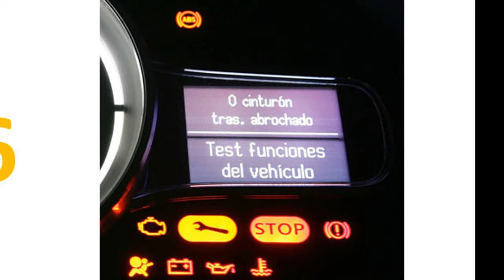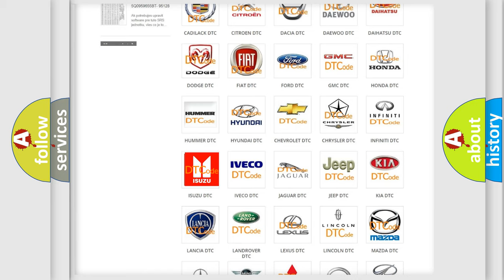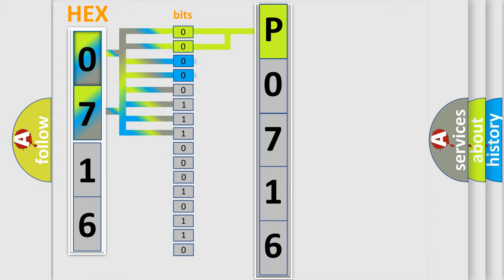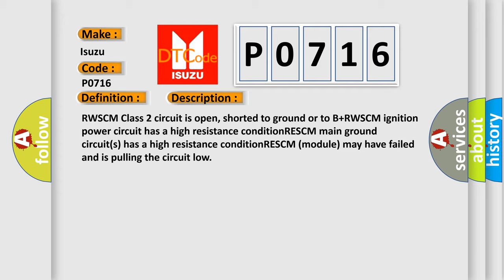DTC Isuzu P0716 Short Explanation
Contents:
0:21 Basic DTC analysis according to OBD2 protocol standard.
1:48 Insight into programming
2:58 A diagnostically understandable description of the Diagnostic Trouble Code
3:05 Basic error definition

Make:
Isuzu
Code:
P0716
Definition:
No Communication With Rear Wheel Steering Control Module
Cause: